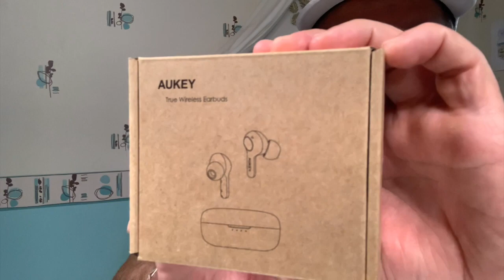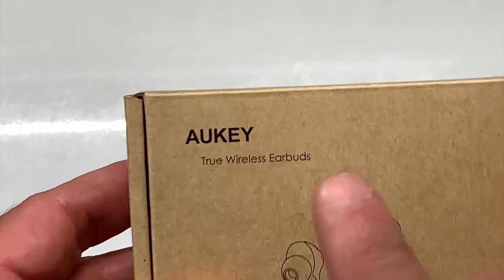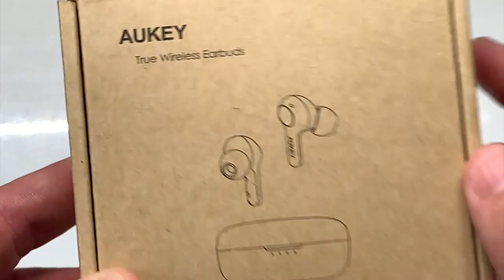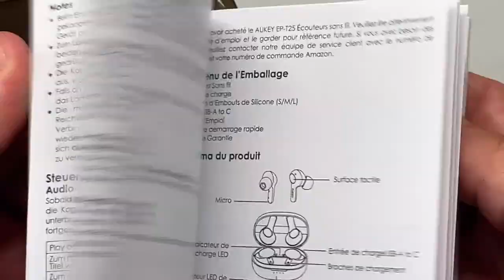AUKEY EP T25 à Gagner Écouteurs Bluetooth 5 0 Stéréo avec Étui de Chargement Contrôle Tactile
Salut à tous super nouvelle dans cette vidéo je vous offre cette superbe paire d'écouteur stéréo bluetooth 5.0 écouteurs entièrement tactiles  les AUKEY EP-T25 pour gagner ces écouteurs tout et dans la vidéo venez nous rejoindre nombreux sur la chaîne Youtube Vision High-Tech.

lien ou les trouver: